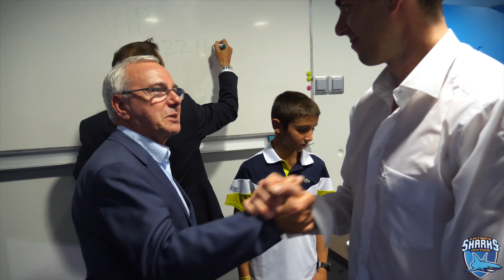Résumé: Antibes Sharks 79-57 SIG Strasbourg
Résumé de la rencontre entre les Antibes Sharks Côte d’Azur et la SIG Strasbourg à l'Azurarena Antibes, pour le compte de la 1ère journée du Championnat de France Pro A 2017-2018.